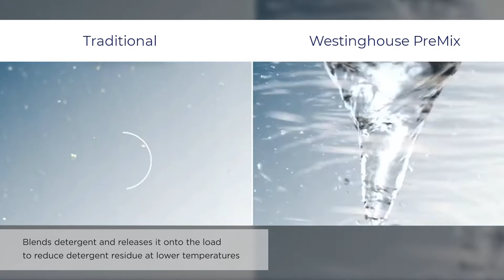Westinghouse Front Load Washing Machine | Premix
Our PreMix deals with detergent residue, making sure powders are properly dissolved and activated before the wash.